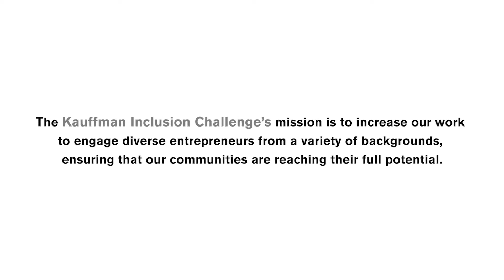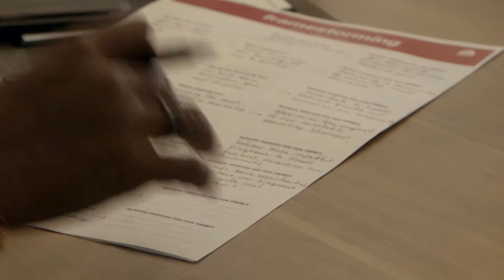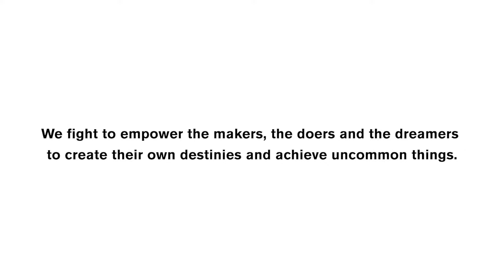ASU Kauffman Inclusion Challenge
Inclusion in Entrepreneurship
At ASU, we are measured not by who we exclude but by who we include and how they succeed. In Entrepreneurship + Innovation (E+I) we strive to increase inclusion in entrepreneurship and better meet the needs of diverse entrepreneurs. To accomplish this, each of our programs prioritizes inclusion.

Additionally, we use design thinking to support entrepreneurship program leaders (in the university and in the community) in:

- Better understanding the needs of female entrepreneurs and entrepreneurs of color
- Coming up with many ideas of how to better meet those needs
- Testing and iterating on those ideas

In February 2017, we began the design thinking process. Entrepreneurship program leaders who participated in this workshop were then be eligible to apply for $5,000 seed funding to experiment with ideas to increase the number of female entrepreneurs and entrepreneurs of color in their programs. From March to October 2017, E+I is collaborating with the entrepreneurship programs to test their ideas and iterate as necessary. By November, E+I and the entrepreneurship program leaders will have developed and tested a set of potential best practices that can be shared widely with other entrepreneurship programs seeking to become more inclusive.